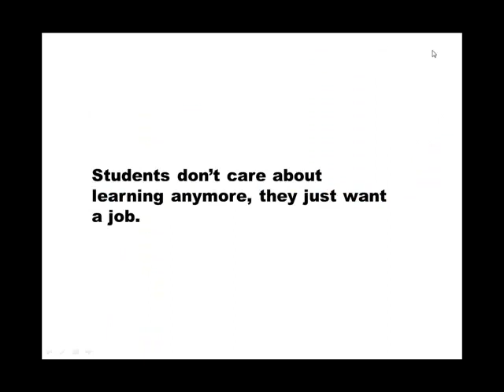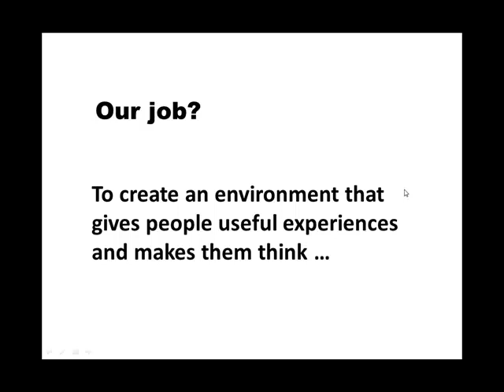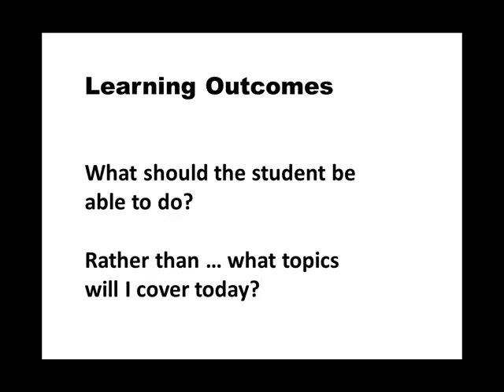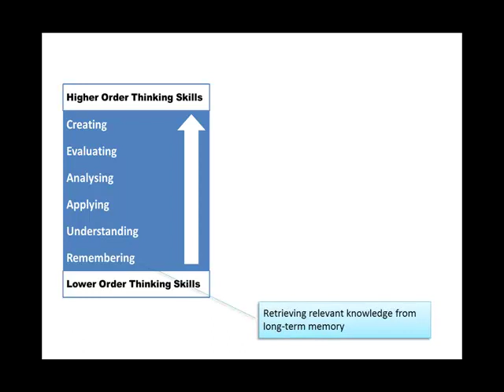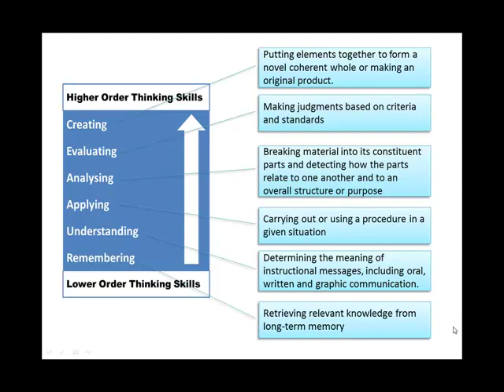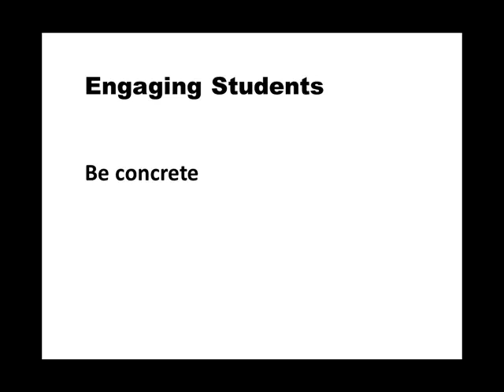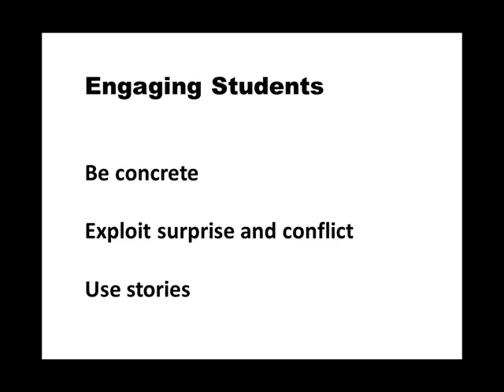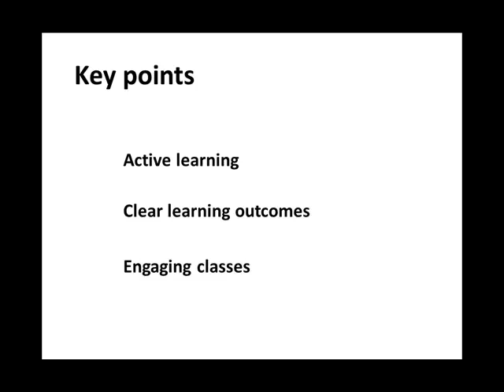Teach to Reach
Some ideas on how to improve teaching effectiveness